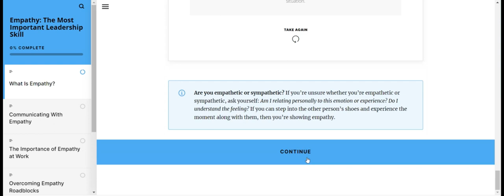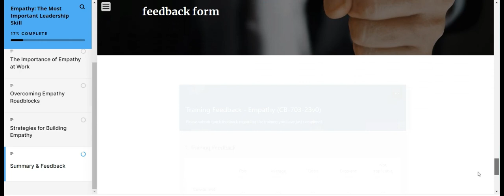Empathy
Empathy may not be a brand-new skill, but it is always a critical leadership skill. Empathy is about connecting with another person and understanding what they’re going through. Customers want to feel appreciated for their business and acknowledged when they have a problem. Employees want to feel valued and for their coworkers and managers to notice when they’re happy or in distress. Empathy brings in positive results through better relationships and organizational cultures.

In this course, you’ll first learn what empathy is and why it’s an essential business skill. Then, you’ll uncover how to communicate with empathy and overcome roadblocks. Finally, you’ll work on strategies to help you build empathy.

Our clients can now access premium content on "Empathy".